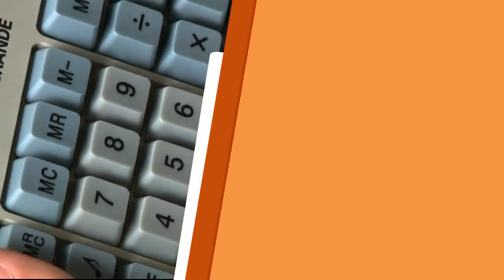Dr. Ricardo Luba tira dúvidas sobre a saúde da mulher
Claudete Troiano recebe o doutor Ricardo Luba para tirar as principais dúvidas sobre a saúde da mulher. Confira!

REDE APARECIDA
A TV de Nossa Senhora